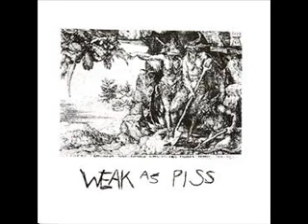The Scroungers - Jan Sheedy Jugend Zombies For Jobs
Weak As Piss (Mortville Records) '92 Australia